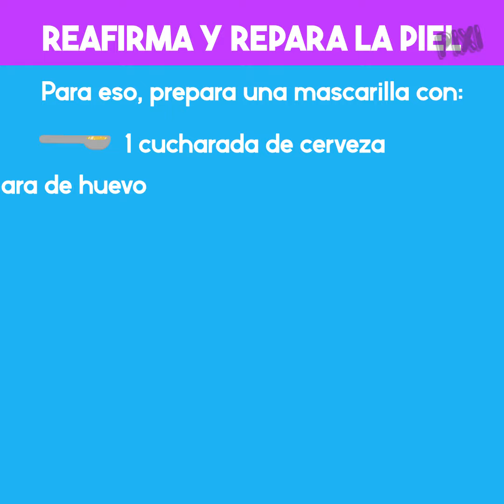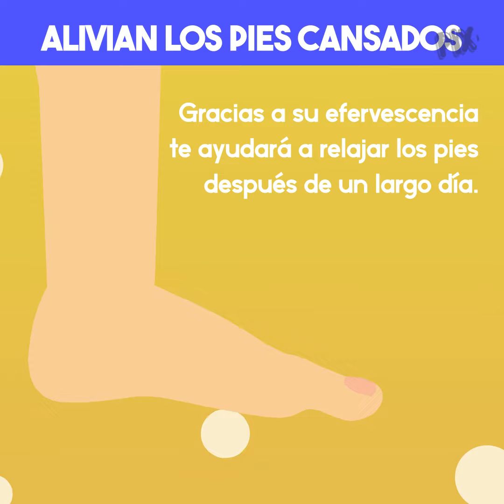3 usos de la cerveza que seguro no conocías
¿Sabías que la cerveza puede darle más brillo a tu cabello?